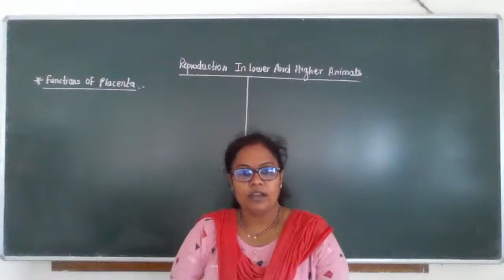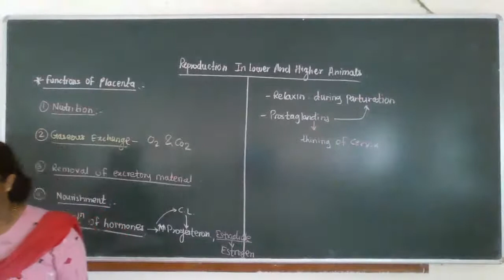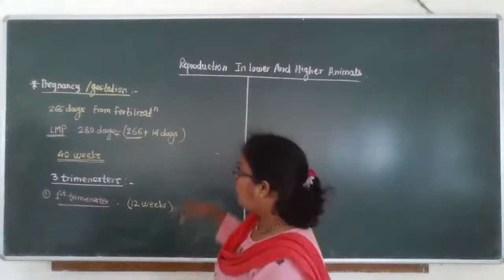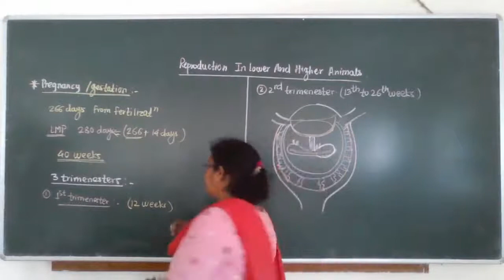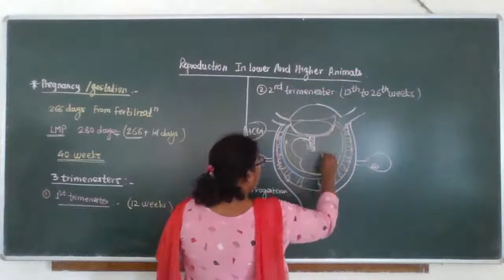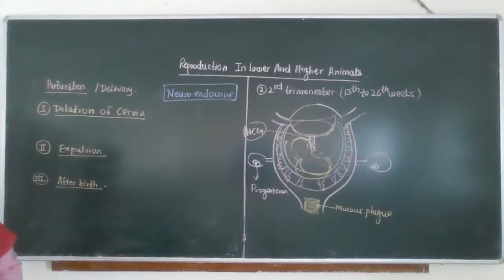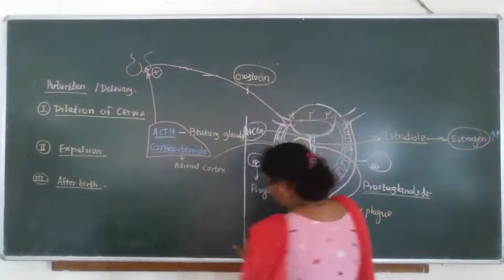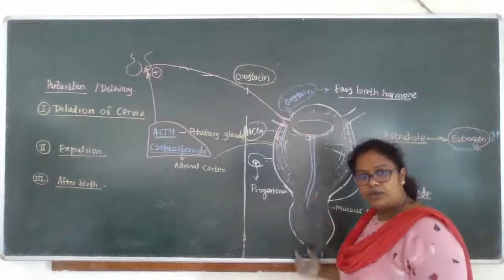Reproduction in lower and higher animals for class 12 th by BHAGYASHRI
Functions of placenta

Pregnancy/Gestation

Steps of parturition:-

1)Dilation stage

2) Expulsion stage

3)After birth